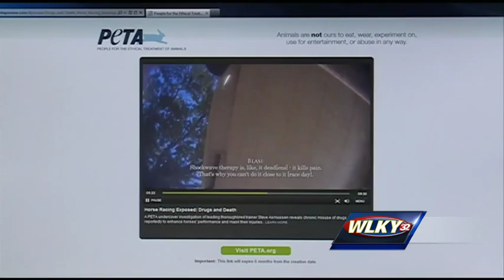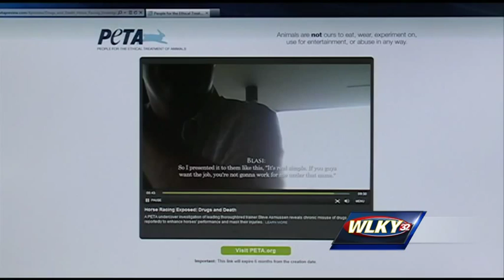Well-known trainer accused of abusing racehorses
Well-known racehorse trainer Steve Asmussen is accused of abusing horses.